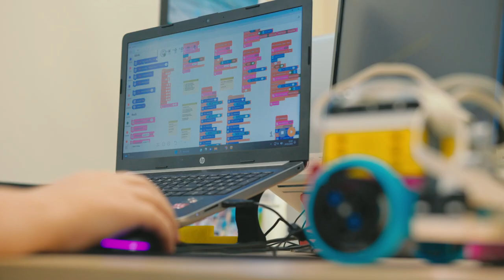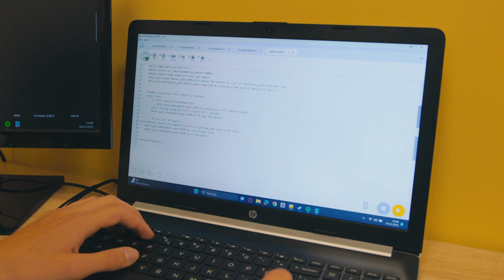Mistrz edukacji 1080p